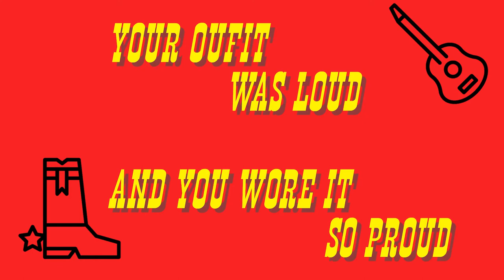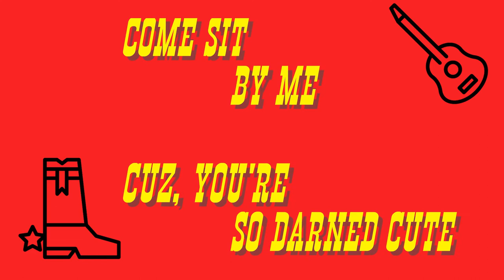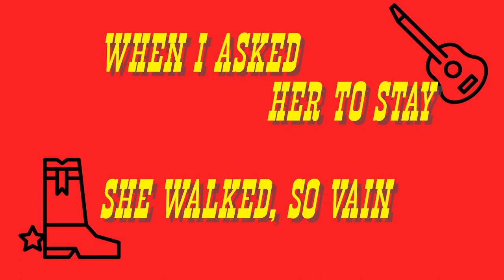Cowboy Boots Music Lyric Video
Lyric Video by Col. Darryl Harrelson, Major Label Entertainment